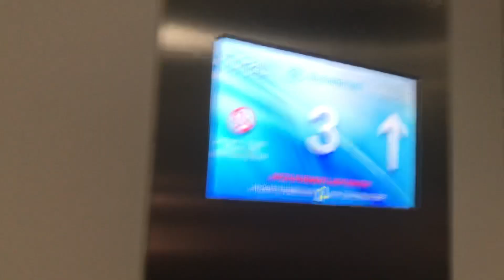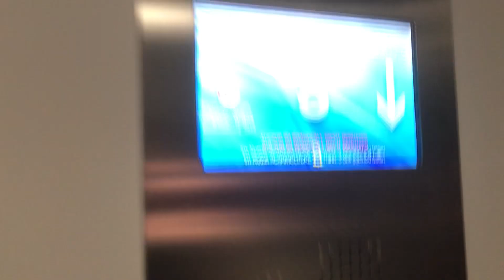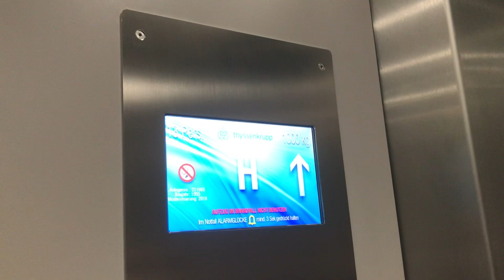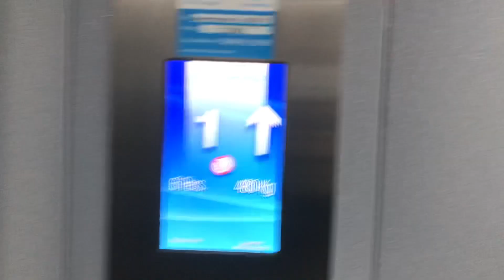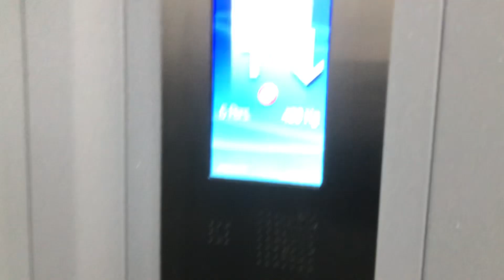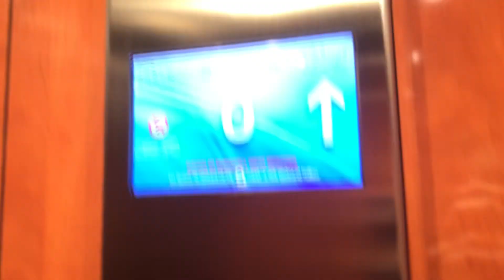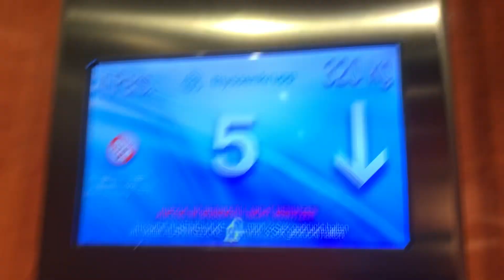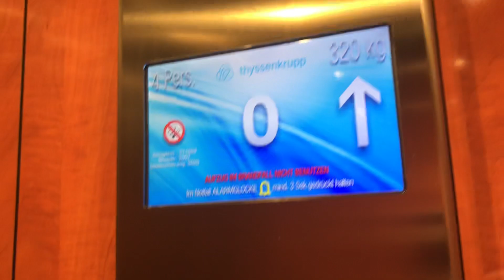3 très beaux ascenseurs Thyssenkrupp Synergy MRL @ Zürich, Suisse.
Situés dans un bâtiment des années 1950, ces trois ascenseurs des années 1950 construits très probablement par Gebauer avec des portes à larges vitres ont été remplacés par Thyssenkrupp. Ce qui est très rare, c’est que la cabine est en bois, et que les boutons sont des boutons DMG carrés bleus (couleur du chiffre). Le grand ascenseur a déjà été remplacé dans les années 1980 par R-séries. Thyssenkrupp a uniquement modernisé cet ascenseur avec un nouveau moteur dans la salle des machines très probablement. L’autre ascenseur a été complètement remplacé par Thyssenkrupp en 2016, avec une nouvelle porte à 4 vantails ainsi qu’une nouvelle machinerie dans la gaine. Le troisième ascenseur a été construit avec des portes à 4 vantails très fins en terme d’epaisseur, comme les portes à la Suisse italienne. Le 4ème ascenseur est un monte charge Gebauer qui est à l’abandon depuis quelques temps. Trois magnifiques trouvailles très rarissimes dans l’Ouest de Zürich.